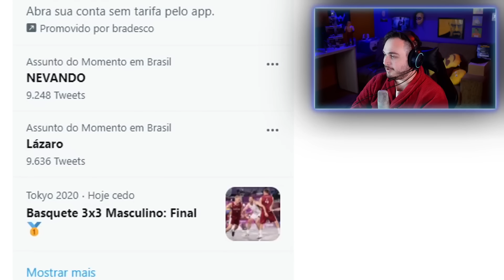NÃO ACREDITEI QUANDO VI ESSE EXPERIMENTO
Meus outros canais do Youtube são: @OrdToo @LeoOrdVR